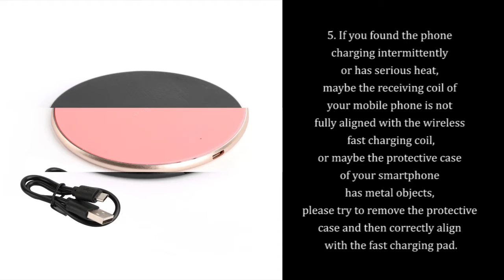10W QI Wireless Fast Charger Pad For iPhone R/XS/Max/8 Note 9/S10 Multi-Color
Universal QI Standard Wireless and Limitless 10W Fast Charging Pad

1. Input: 9V/2A, 9V/1.67A, 5V/1-2A
2. Output: 9V/1.2A, 5V/1-1.2A, 10W /7.5W/5W
3. Material: ABS
4. Efficiency: ≥73%
5. Transmission Distance: ≤8mm(0.314in)
6. External Diameter: 101mm/3.976in
7. Standards: QI Standards
8. Operating Temperature: 0℃-45℃
9. Humidity range: 45-85%RH
10. Color: Same as the picture show
11. Multiple Safety Protection: Over-Current Protection, Over-Voltage Protection, Over-Temperature Protection,  Foreign Object Detection Protection.
12. Compatible Model:
 Fit For:Apple iPhone 8/8 Plus, iPhone XS Max, iPhone XS, iPhone XR, iPhone X, Galaxy S10, Galaxy S10+, Galaxy S10e, Galaxy Note 9, Galaxy Note 8, S9/S9 Plus/S8/S8 Plus/S7/Note 5,LG G2/G3, Galaxy S6, Nexus 6, Moto Droid Turbo, Nexus 5/7(2013)/4,  Nokia Lumia 1020/920/928/930/1520,Nokia 7 Plus,Nokia 8 Sirocco MOTO Droid Maxx/Droid Mini, HTC Droid DNA, HTC Rzound,Blackberry Z30, Pentax WG-III camera, and Other Qi-Standard Phones and Tablets.